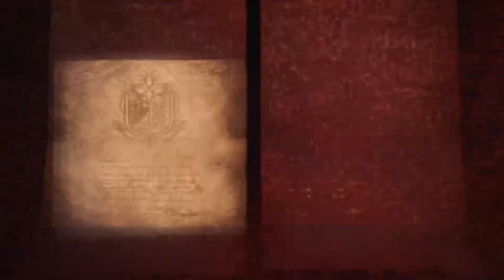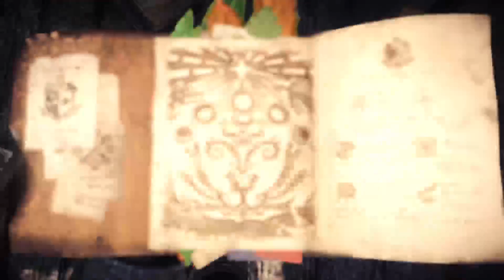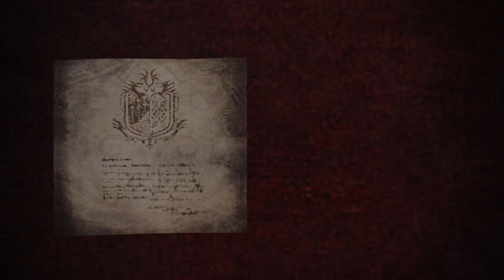Monster Hunter World Stream 17